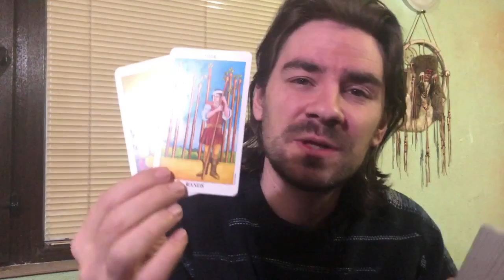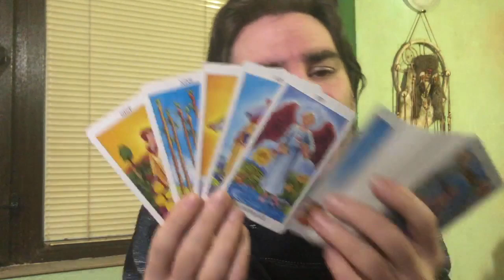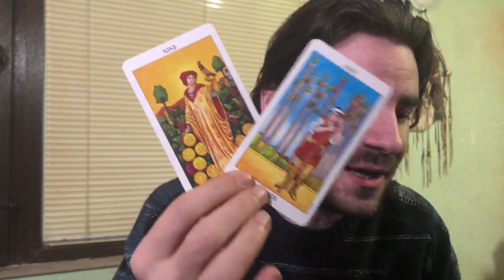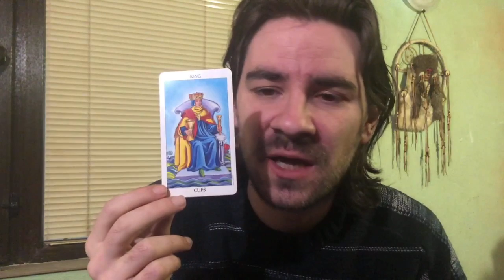😍😯PISCES THEY NEVER SAW U COMING, UR ABOUT TO SHOCK EVERYONE! February 24- March 1 2020